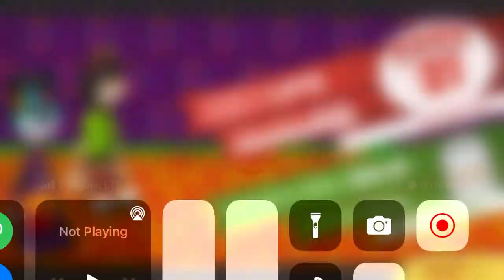Let’s Play Papa’s Cluckeria To Go! Part 13: Dia de Los Muertos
Not only do we reach Day of the Dead, we have a news report that Mortadello’s Bird Meat has been shut down by the health department as well as the plummeting sales of Pigeon Sliders!

In other news, Papa’s Cluckeria now goes beyond bird meat as we unlock Mitch!

Question: Do you wish Halloween was in this game?